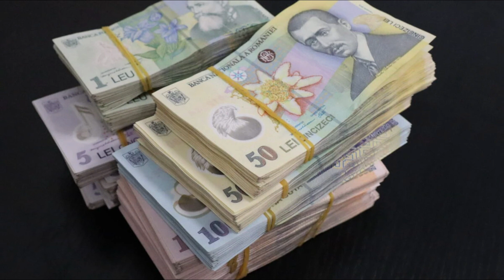Cele mai mari pensii din România. Primesc sute de mii de lei pe an.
Cele mai mari pensii din România. Primesc sute de mii de lei pe an. E unul din cele mai râvnite joburi
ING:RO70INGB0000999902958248